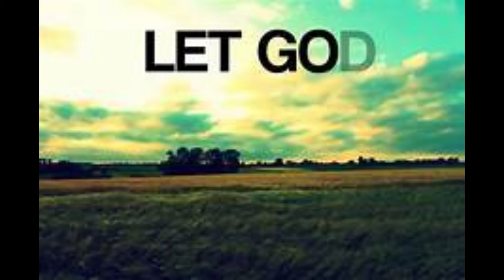Let God Lenten series I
Byers Community Church is back on Youtube.  Thank you for joining us this morning.  This will be the beginning of a 5 part sermon series entitled Letting go and letting God.  Enjoy and we look forward to seeing you next week.